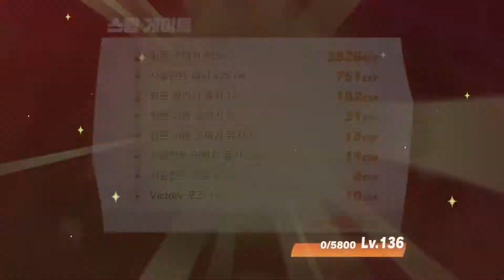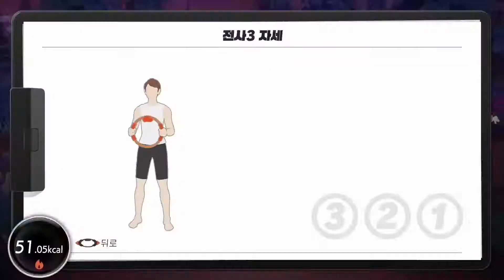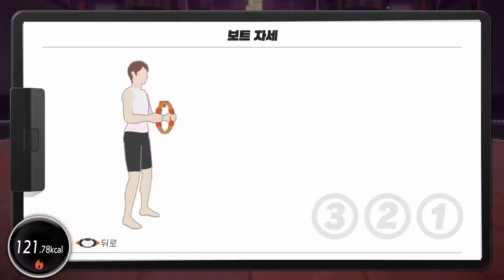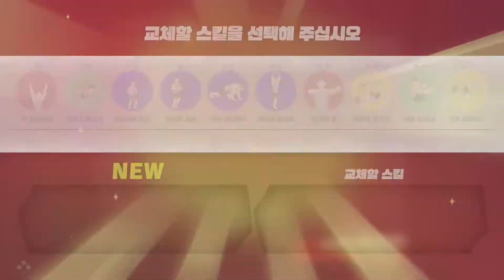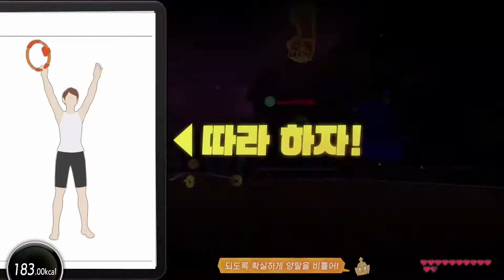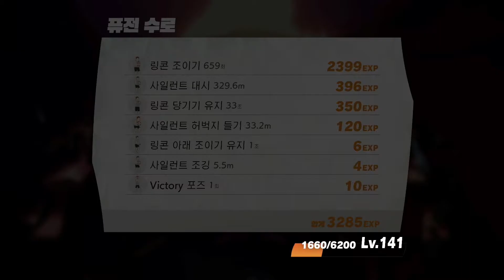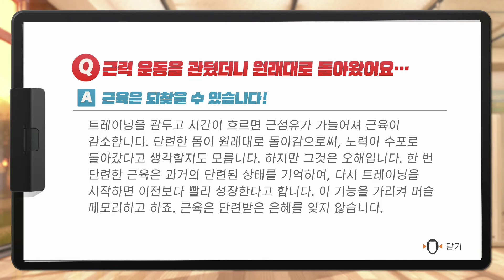Day 24 - 월드 10: 링 피트 어드벤처 운동 부하 30으로 마스터 모드 끝까지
24일차(2021년 12월 4일) 플레이 기록입니다.